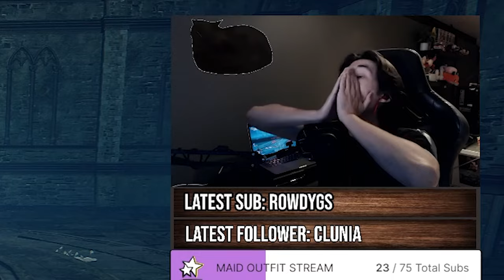Rellana is an AMAZING BOSS in Elden Ring: Shadow of the Erdtree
I started the new Elden Ring DLC and it is absolutely amazing, I love everything about it and the boss fights are incredible, amazing work.
I think Rellana is amazing cuz of the move set, the pacing, music, weapons, everything.

I LOVE PLAYING SOULS GAMES so if you are interested I will have a lor more uploading in the future, all of the elden ring dlc bosses and stuff.

0:00 - Learning
1:44 - Rellana falls
3:23 - Drip check